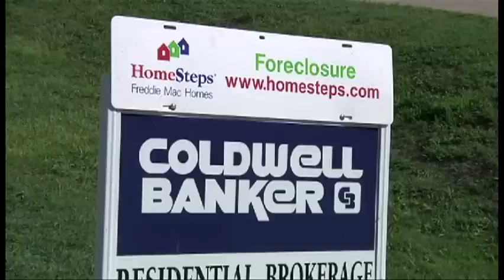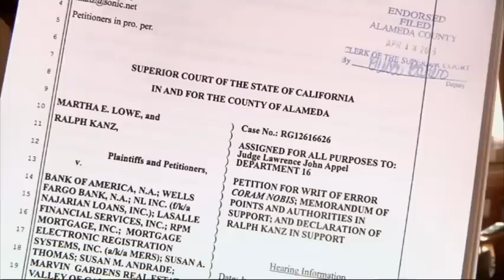Older Americans Carrying More Mortgage Debt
After a collapse in housing prices, the worst economic downturn since the 1930s and some disastrous decisions to turn their homes into cash machines by refinancing, millions of Americans are straining to make housing payments in retirement. (June 2)